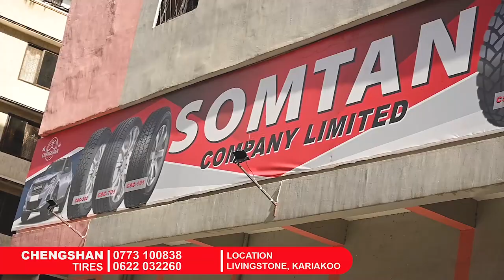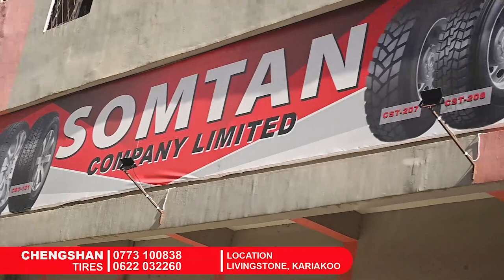TFF YASHUSHA VITUO VYA UFUNDI VYA KISASA TANGA, DSM, WALLACE KARIA AELEZA..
SHIRIKISHO la Soka Tanzania (TFF) chini ya Rais Wallace Karia, limefanya ziara ya wahariri wa vyombo vya habari Tanzania katika vituo viwili vya ufundi vya kisasa Jijini Dar es saalam na Mkoa wa Tanga.